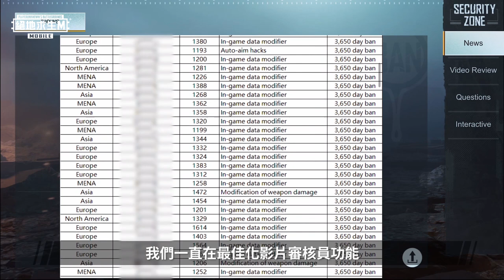【絕地求生M】BanPan 影片審核員招募 🕵 徵求段位夠高且熟練 PUBG MOBILE 的你！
【小編搶先報】BanPan 影片審核員招募 🕵
只要你段位夠高！且熟練 PUBG MOBILE 📱
就能於遊戲中申請成為 影片審核員！

期待更多求生者加入！共同抵制違規行為 🚫
絕地海島中的正義需要大家共同維護 🤜🤛